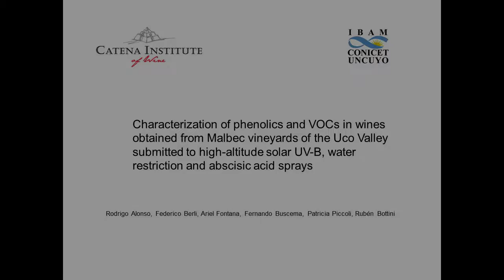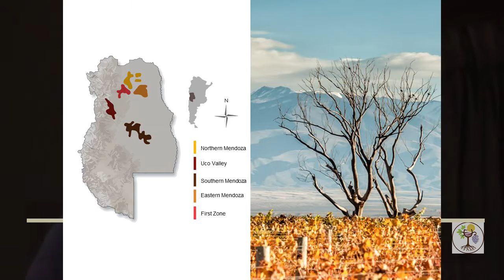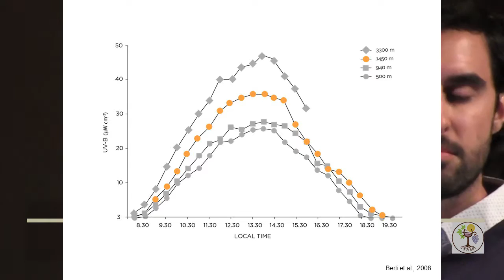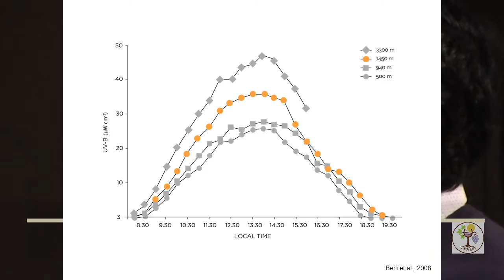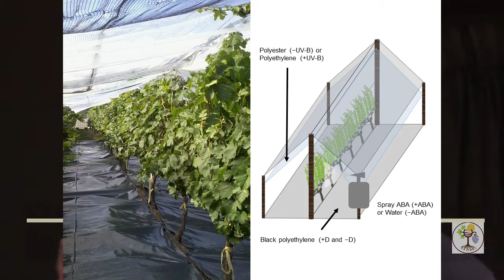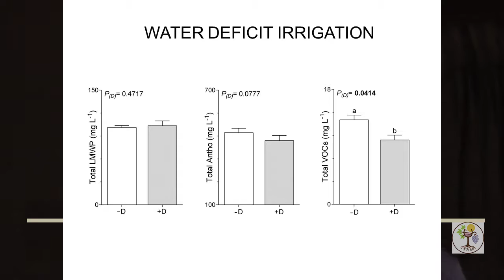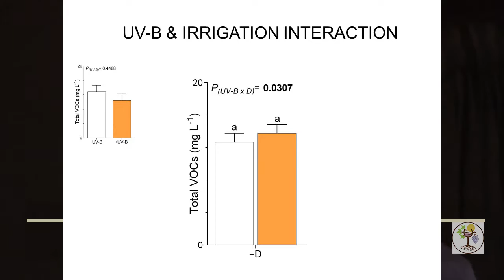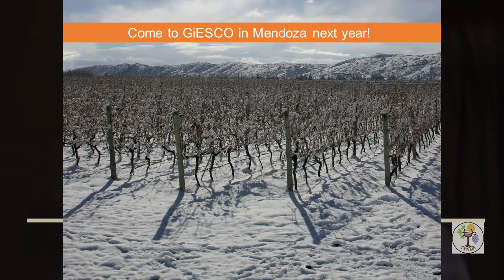Characterization of Phenolics and VOCs in High Altitude Uco Valley Malbec Vineyards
Fernando Buscema presents on behalf of first author Rodrigo Alonso and co-authors Federico Berli, Ariel Fontana, Patricia Piccoli, and Ruben Bottini. The paper is available as a .pdf